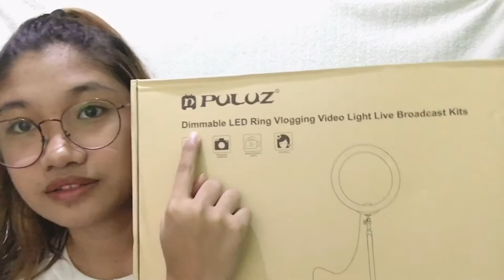AFFORDABLE SHOPEE RING LIGHT UNBOXING | Amanda Palad (Philippines)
STAY SAFE GUYS DON’T FORGET TO WASH YOUR HANDS, AVOID TOUCHING YOUR FACE AND STAY AT HOME!!

FAQ’s
Camera: Iphone 6s plus
Name: Amanda Palad
Age: 17 yrs old

FOR BUSINESSES INQUIRIES/COLLAB